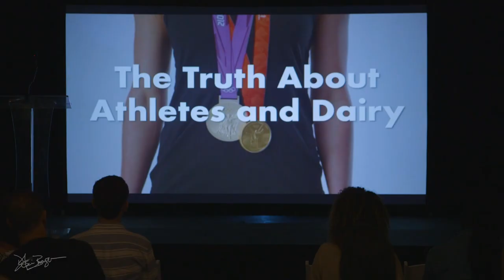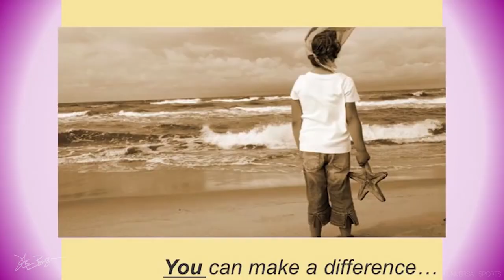Dotsie Bausch: Leader, Change-Maker, Olympian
Dotsie Bausch is an Olympic silver medalist, activist, speaker, and nonprofit founder. After recovering from a life-threatening eating disorder, she found her love and talent for cycling, which led to a 14-year professional career concluding with a silver medal at the 2012 Olympics.

She stars in the 2018 film “The Game Changers”, is featured in the Netflix documentary “Personal Gold,” and gave a TEDx Talk. She currently serves as the Executive Director of Switch4Good, a health and performance-focused nonprofit that encourages all to live better and do more, dairy-free.